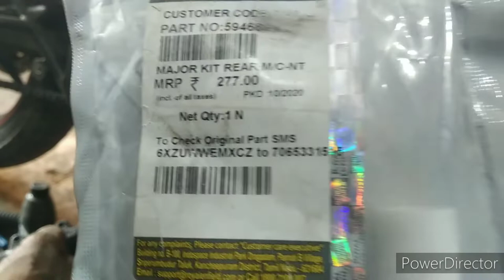All Royal Enfield Rear Disc Brake Major Kit Problem